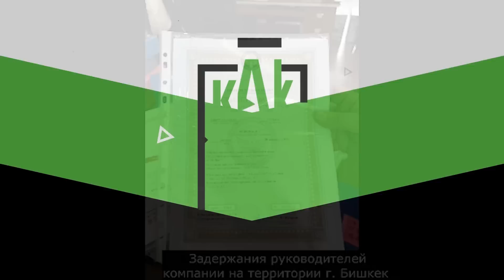ГКНБ задержал иностранца, владеющего нефтяными компаниями на юге КР